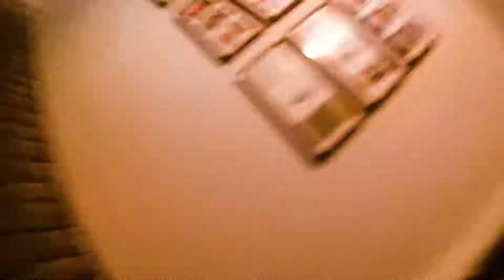Hory 2017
Špindlerův Mlýn a Harrachov 2017, hory 2017